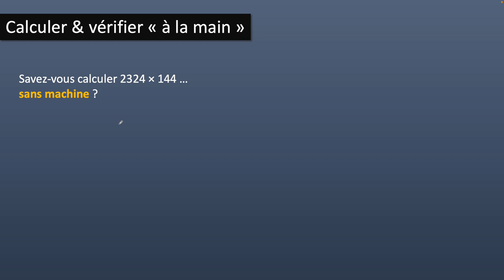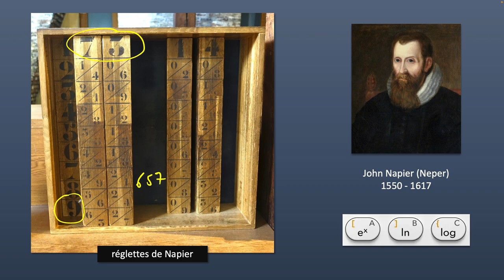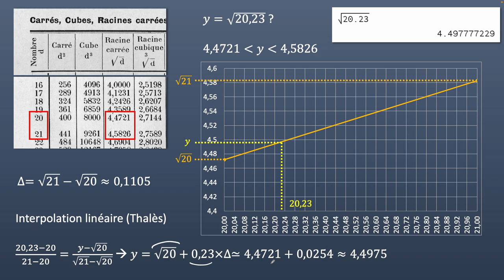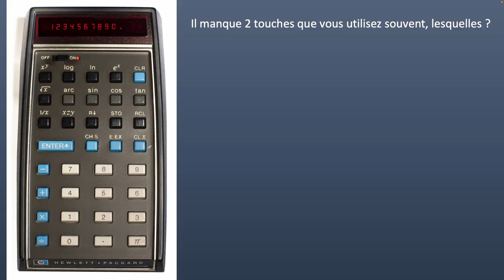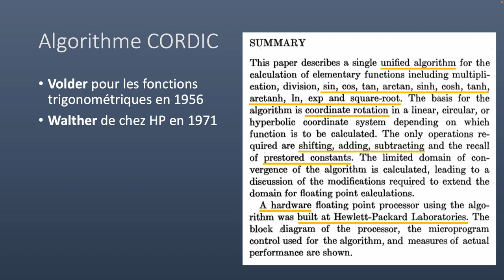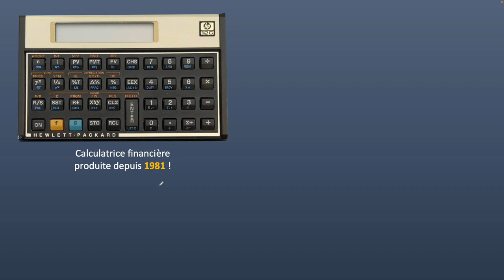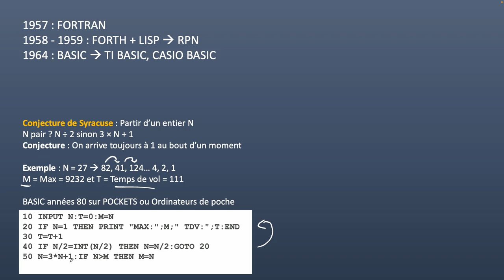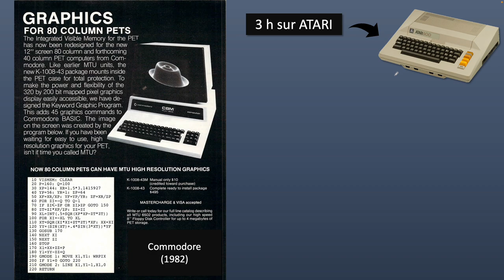Découvrons quelques outils de calculs portables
Présentation faite au lycée Jean Moulin à des étudiants en NSI